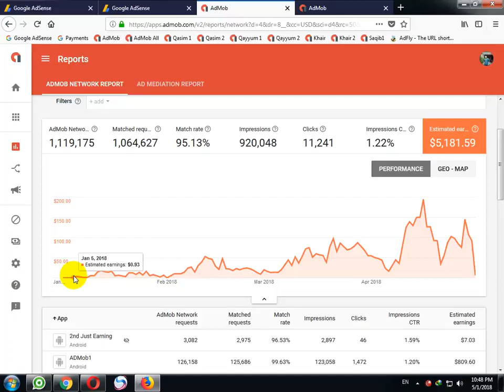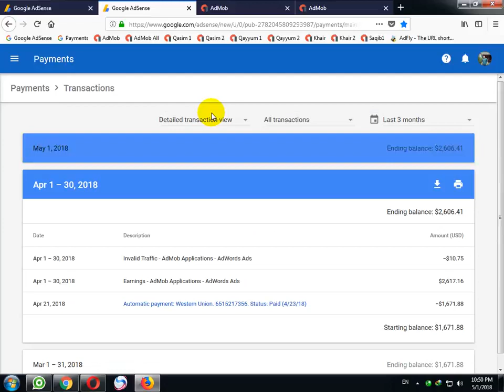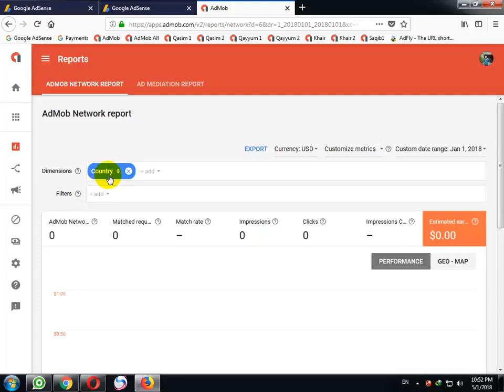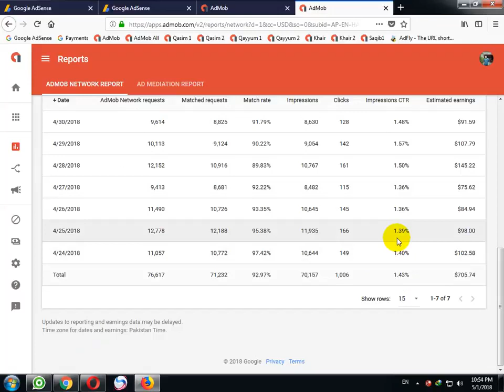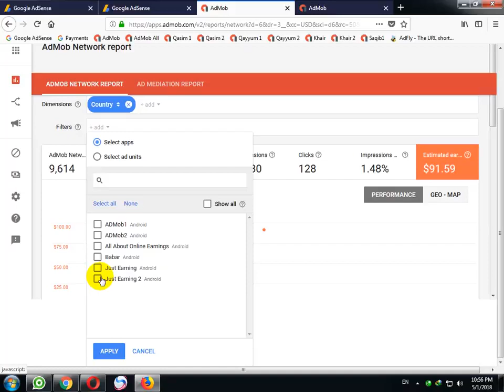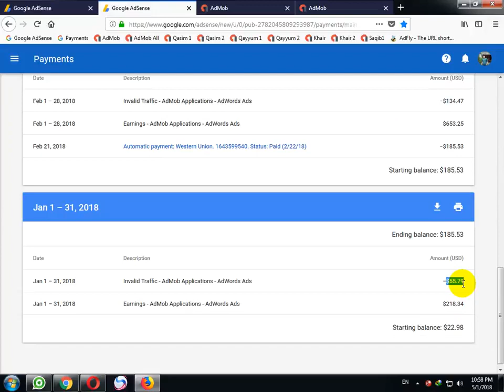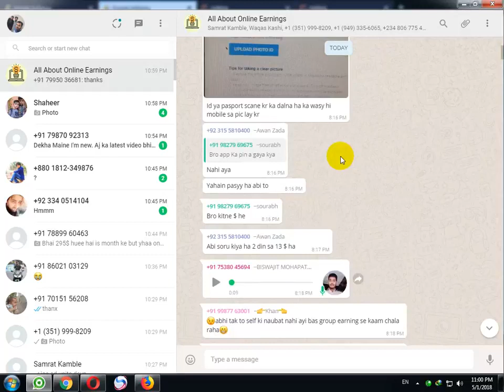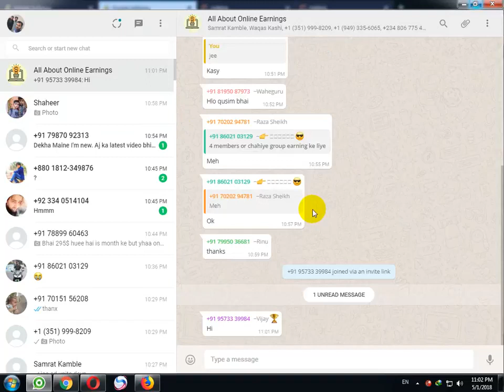Some Tips And Tricks For AdMob Earnings - The QSN Channel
Follow my tricks to earn big money from AdMob and how to avoid invalid click and traiffic